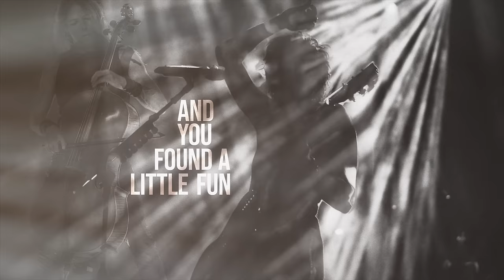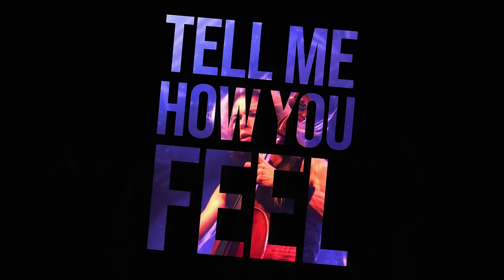Apocalyptica feat. Lzzy Hale - Talk To Me (Official Video)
"After years of friendship we are more than happy to release a song together with the amazing Lzzy of Halestorm!This song has been in our minds for quite some time and we have been waiting for the right moment to finish it, and getting Lzzy to join us and perform in her outstanding way was a dream come true! We want to thank Lzzy and the whole Halestorm team for their great work and friendship." - Eicca Toppinen

“Apocalyptica and I have for years talked about doing something together, and the last time I saw Eicca Toppinen, in Helsinki, Finland during the 2019 Tuska Festival, he brought up the idea that we finally make that talk a reality. I’m so excited for the world to hear this song! Thank you so much to the entire Apocalyptica camp for being a part of our family all these years and for including me in this project!” - Lzzy Hale of Halestorm

Photos by Ina Bohnsack, Jaro Suffner & Judy Won. Thank you!